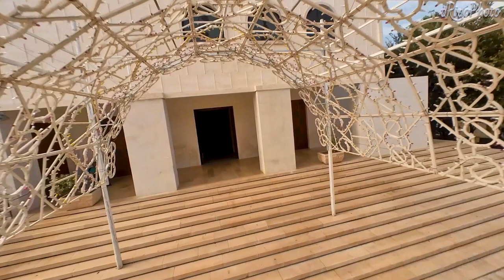San Ferdinando di Puglia (BT) in FPV - Cinematic Drone